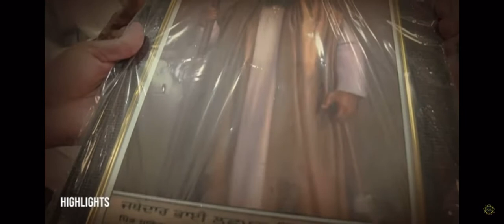10 May 2022